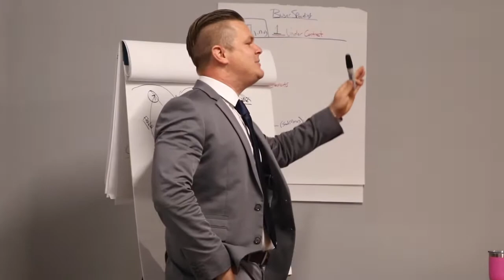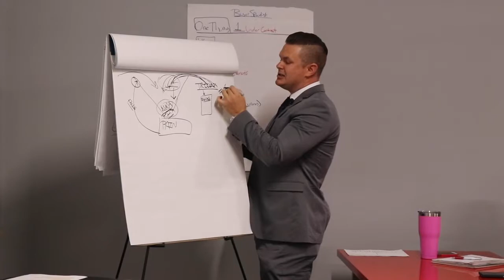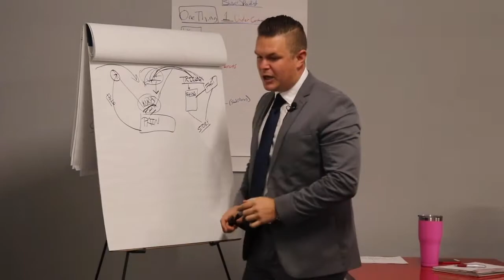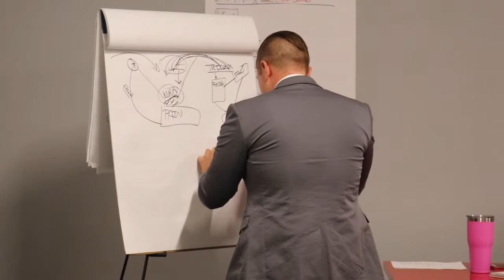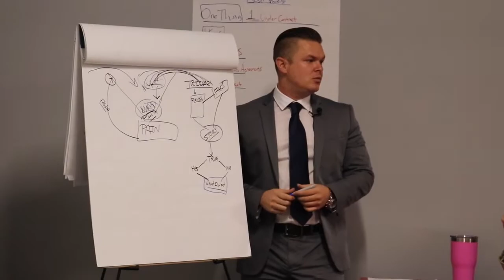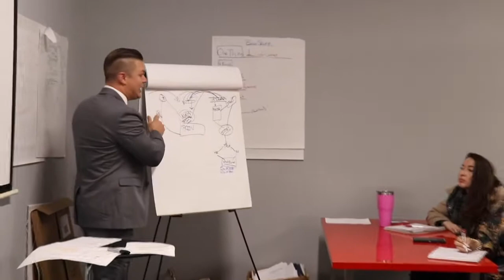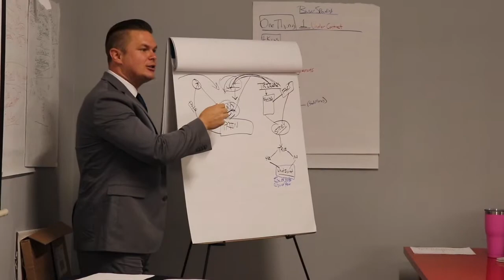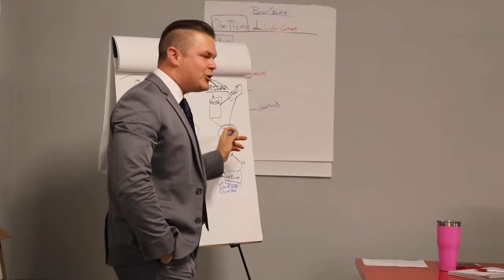The Art Of Processing For Power Part 2